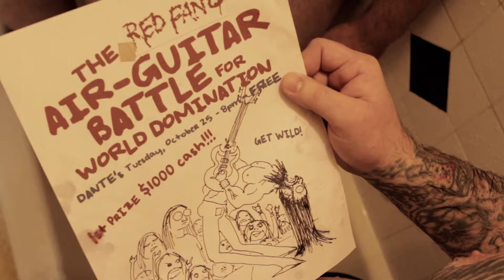RED FANG - "Hank Is Dead" (Official Music Video)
RED FANG - "Dirty Wizard" off the album, 'Murder the Mountains' on Relapse Records

Available now on CD/LP/Digital via Relapse Records

Directed by Whitey McConnaughy

Lyrics:

Burn the flesh that
had long been rotten
He is gone, but he's not forgotten
Save his name, but don't replace
The time you spent to make his place
He's the only one to keep alive

Here they come again
With their bloodshot eyes
Leave the promised land
Shed your earthly skin

Left alone in a tiny capsule
He's the king of an empty castle
Went away to fill a grave
And made you stay a human slave
Never got to meet the son of mine